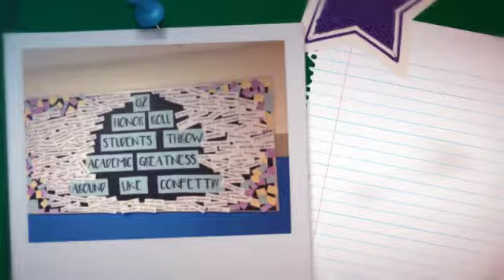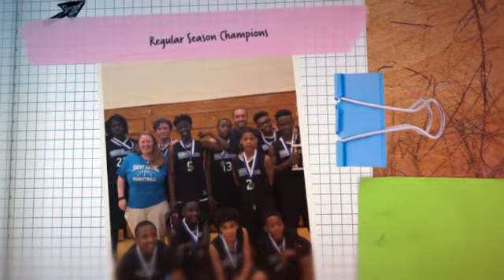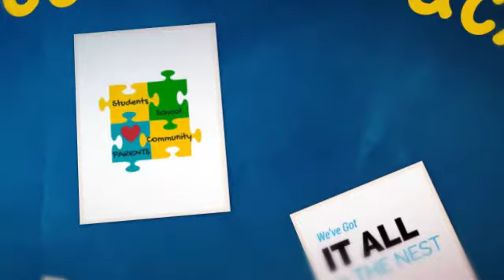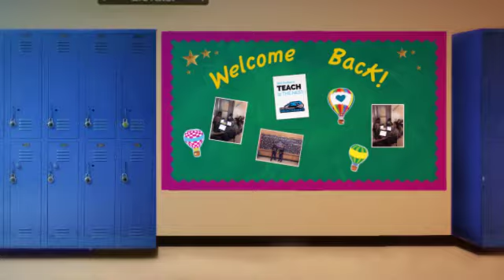Teaching @ The Nest 17